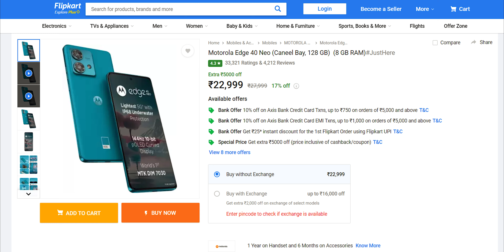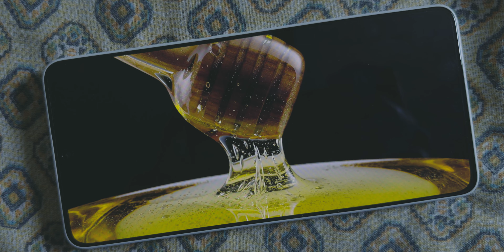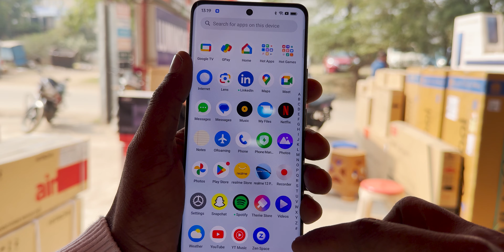Top 5 Best Smartphone Under 25000 best phone under 25000 in 2024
about video
Discover the top 5 best smartphones under ₹25,000 in this video. Unveil powerful features, stunning designs, and exceptional value with each pick. From cutting-edge 5G capabilities to impressive camera systems, find out which smartphones made it to the top of the list!

best under 25000 smartphone in india

best curved display smartphone 2024 under 25000